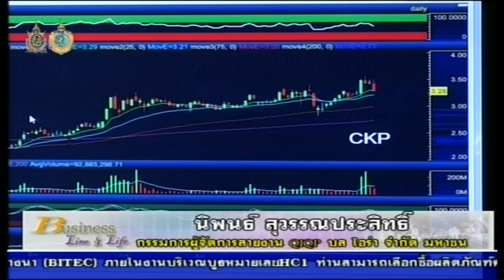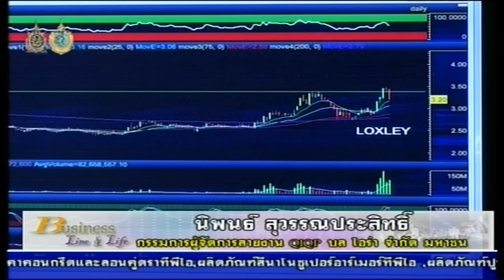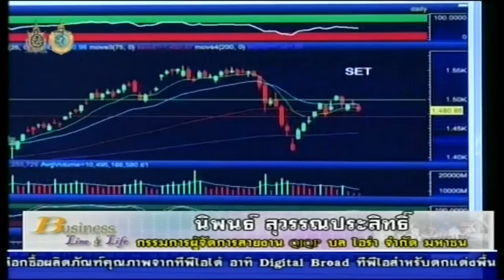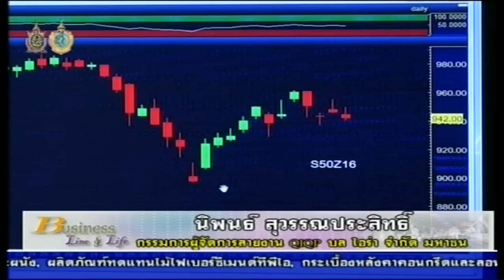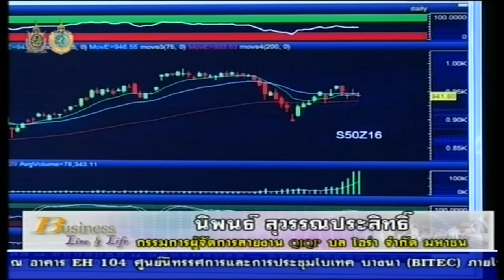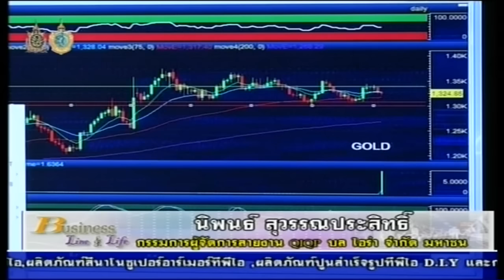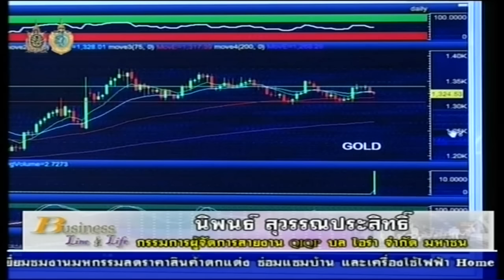นิพนธ์ สุวรรณประสิทธิ์ 28-9-59 On Business Line & Life